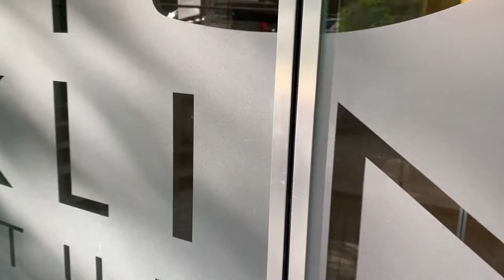TVB-Neuzugang Faluvégi im Aufbautraining (Teil II)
Die Saison steht unmittelbar vor dem Startschuss und die Mannschaft des TVBStuttgart inmitten der Vorbereitung! Auch Neuzugang Rudolf Faluvégi arbeitet trotz seiner Verletzung hart auf sein Ziel hin: So schnell wie möglich wieder zur Mannschaft zu stoßen! Hier seht Ihr den zweiten Teil seines Rehaverlaufs!

Die WILD BOYS live erleben? Hier geht’s zu den Tickets.